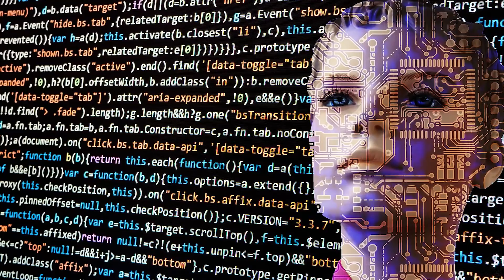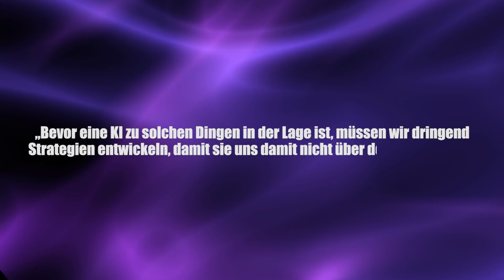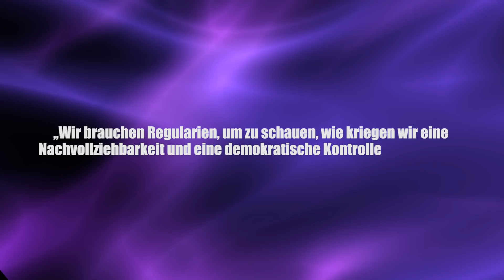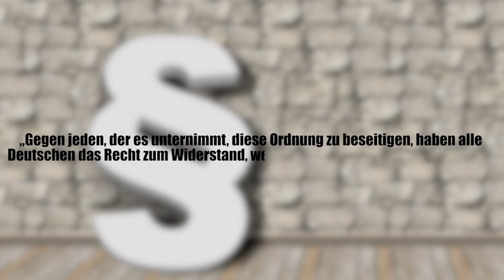Krieg gegen Künstliche Intelligenz! Hacker planen Widerstand - Clixoom Science & Fiction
Zahlreiche Wissenschaftler und Unternehmer warnen vor Künstlicher Intelligenz - KI, alle voran Elon Musk und Stephen Hawking, die Hacker-Community steht jetzt in den Startlöchern, um sich im Notfall gegen einen solchen Angriff zu wehren.

Quelle:

Clixoom Science & Fiction: Das sind spannende News aus der Wissenschaft über revolutionäre Forschungsergebnisse, spannende Studien und spektakuläre Eindeckungen.